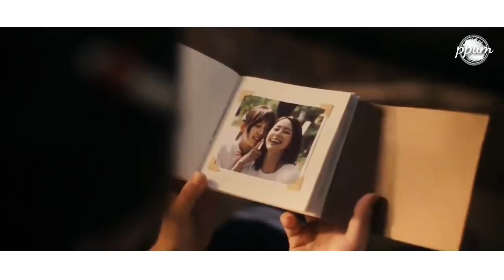[FMV] Kwon Nara & Roh jeong eui Kissing Scene || Lesbian Movie "Fantasy of the girls"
Movie : Fantasy of the Girls | Sonyeoui Segye (2018)

° Plot synopsis by AsianWiki
Sun-Hwa (Roh Jeong-Eui) is a first year high school student with a bright personality. One day, senior student Soo-Yeon (Jo Soo-Hyang) happens to see Sun-Hwa. She casts Sun-Hwa to Juliet in her play that she is directing for the school's drama club. Sun-Hwa soon meets her co-star Ha-Nam (Kwon Na-Ra) who will play Romeo. Ha-Nam is a senior student and all the other girls look up to her. While practicing for the play, Sun-Hwa gets close to Ha-Nam and feels something for her.